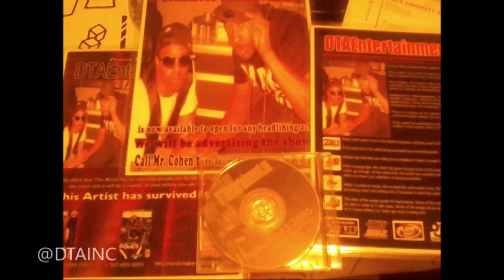DTAINC CLOCK WORK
A GLOBAL HIT ON NUMBERONEMUSIC.COM/KSDTAENTERTAINMENTINC